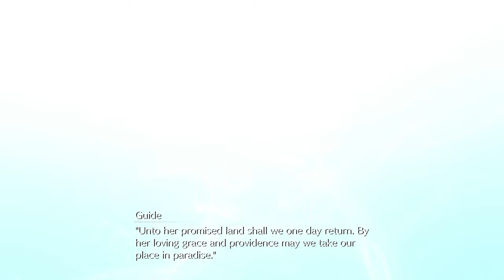Final Fantasy 7 - Remake | 4K - 60FPS | Part - 48 | The Ancients